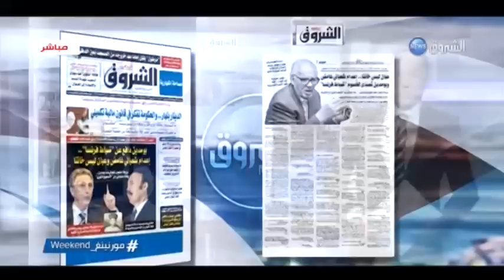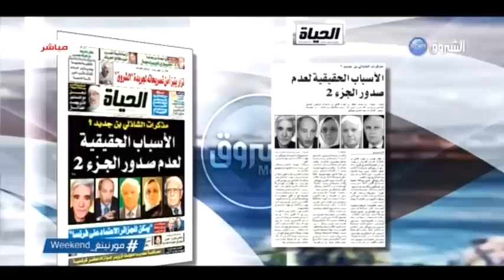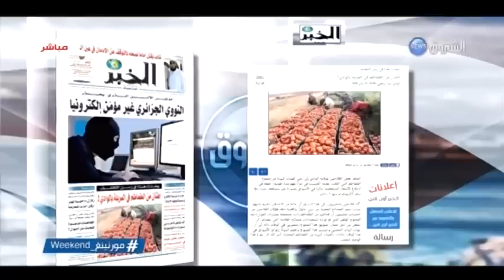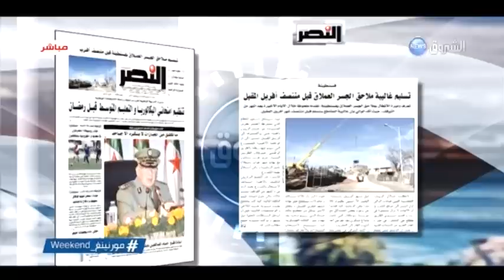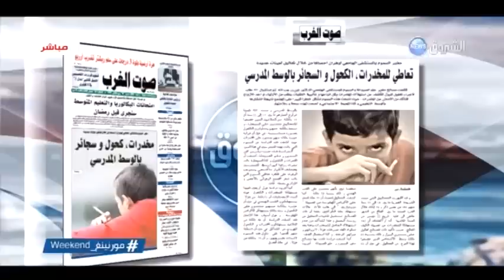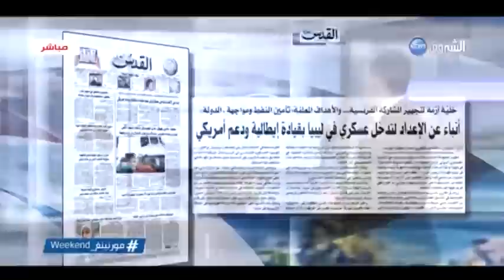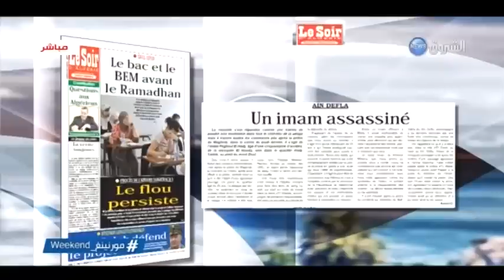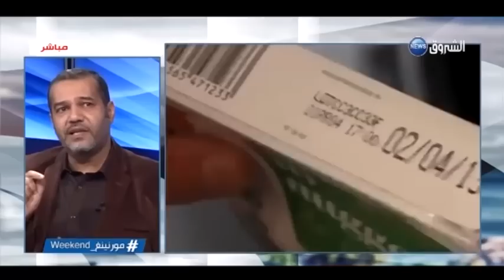الشروقmorning: السبت 16 جانفي 2016